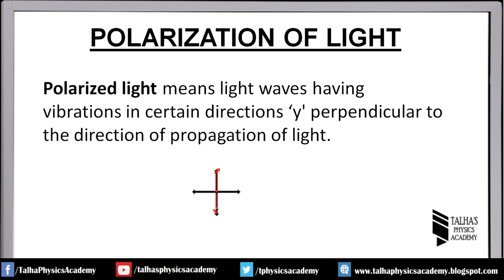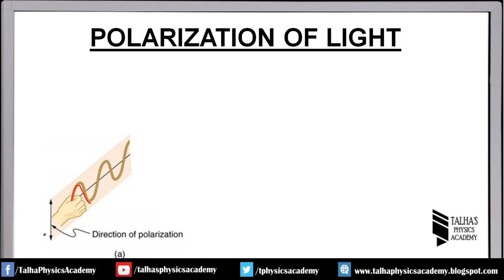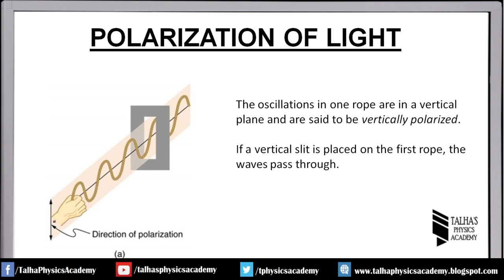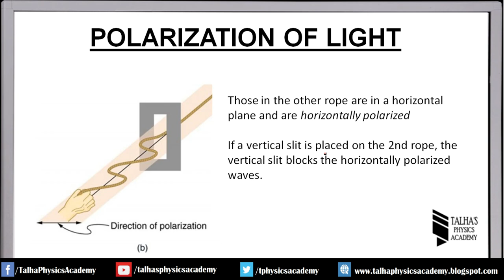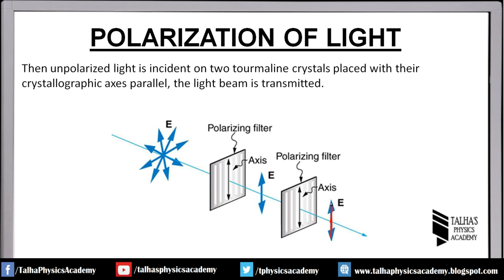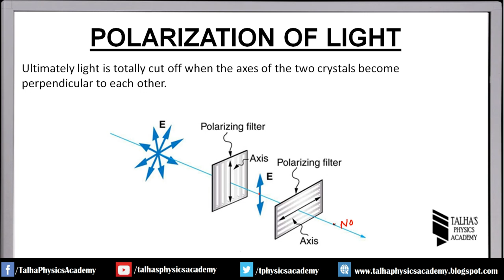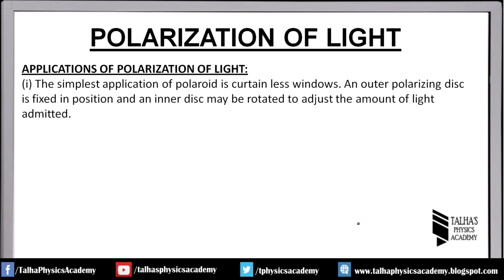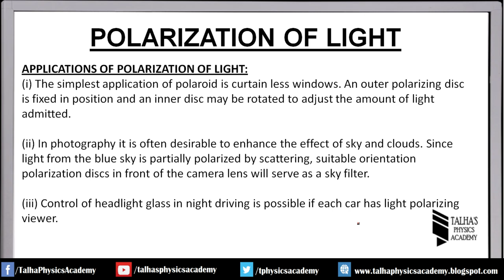XI Lecture No.55 |Polarization of Light | Talha's Physics Academy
XI Physics Chapter No 9:Nature of Light | Karachi Board
1. What is meant by polarization of light?
2. concept of unpolarized and polarized light
3. Derivation of Bragg's Law.How polarization of light is achieved
4. Applications of polarization of light